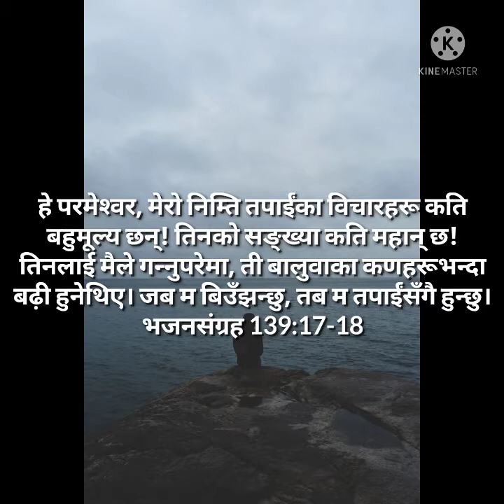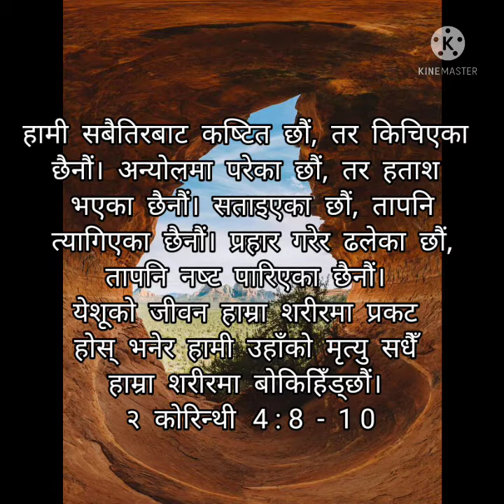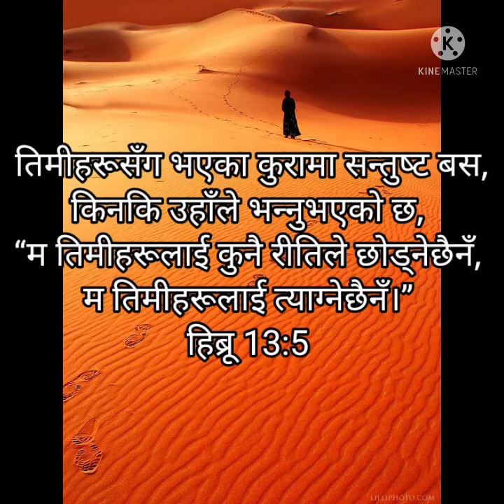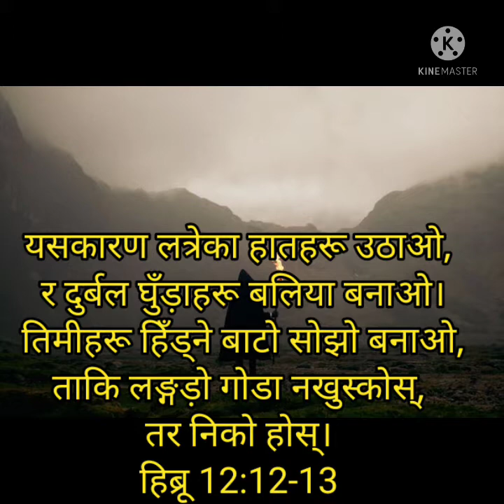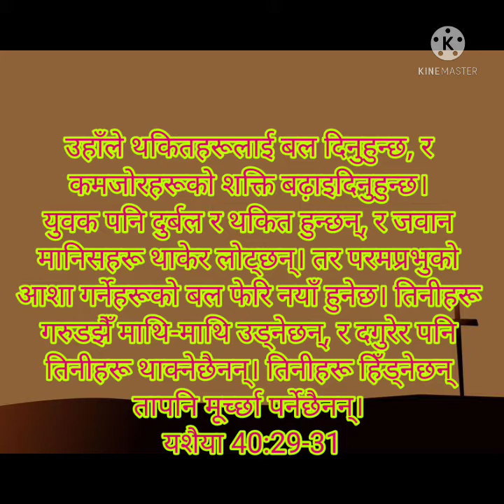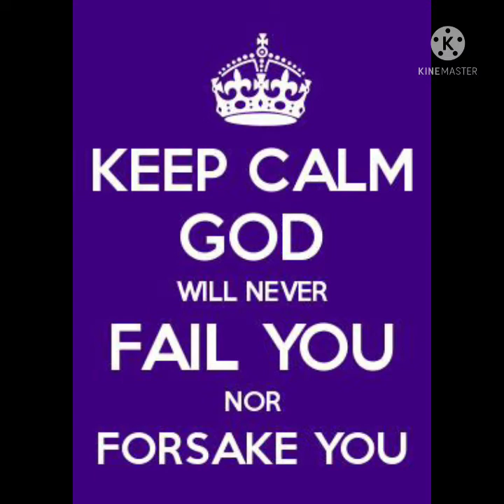हार हाेइन जीवन- दिव्य खालिङकाे उत्कृष्ट रचना